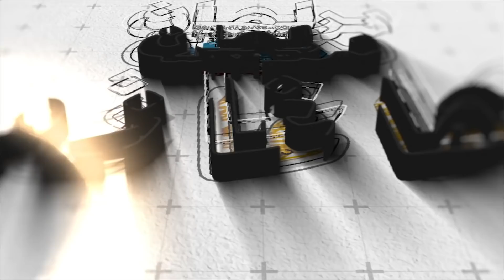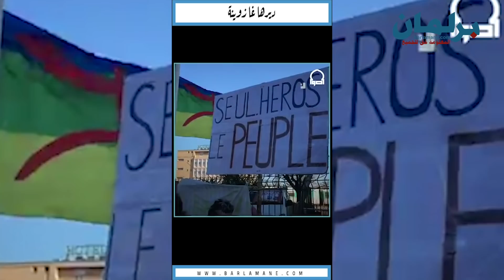ديرها غا زوينة.. هذا أخطر ما وقع بين المغرب والجزائر